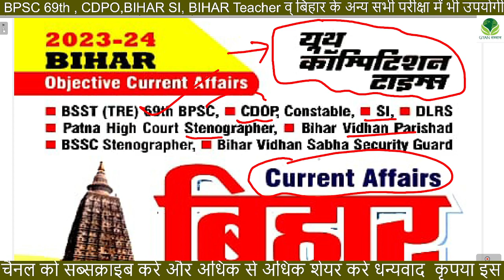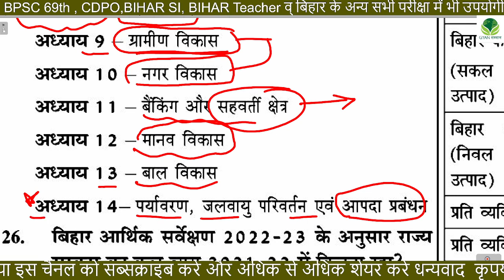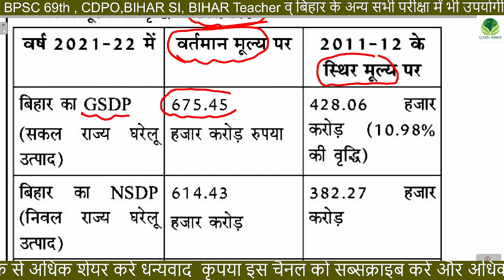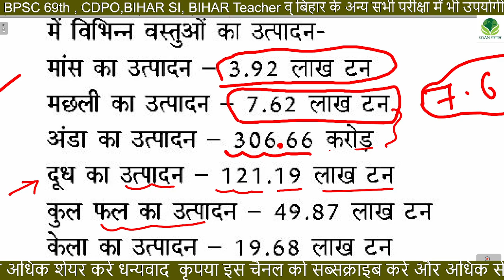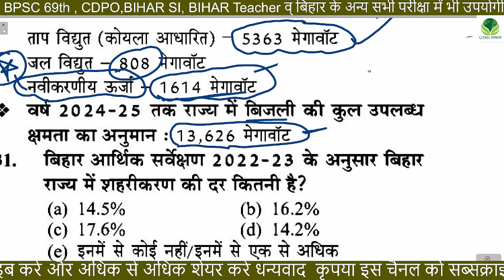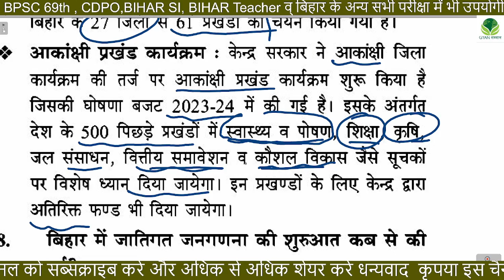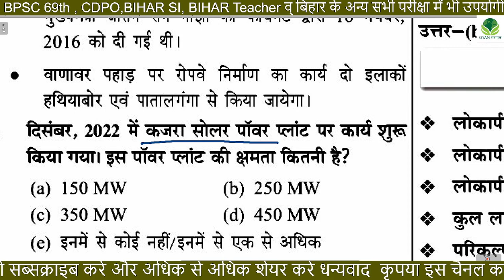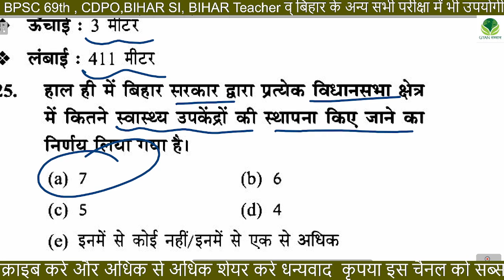Bihar Special| Bihar special Current Affairs Part-7 | BPSC 69th Prelims